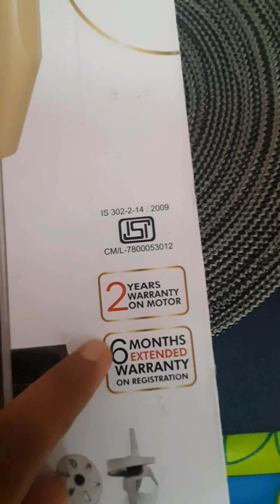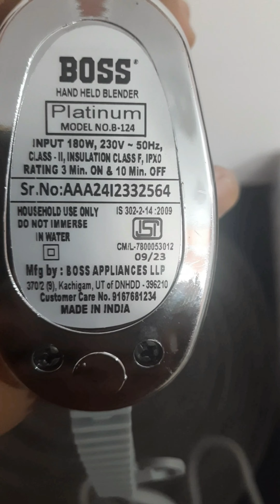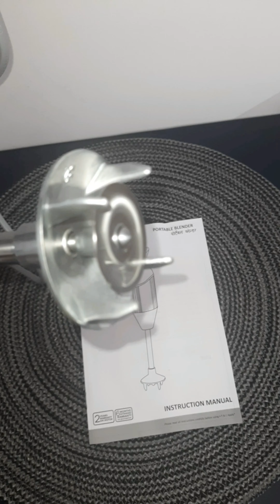Hand Blender with Long Rod | Big Hang Blender | hand blender with extra shaft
Purchase link on amazon
Hand blender with long rod | Big Hang Blender | hand blender for Deep Pot

Whether it is whisking, churning or blending, BOSS Platinum Portable blender makes it super easy. This Elegant appliance boasts a longer shaft for additional blending. What’s more, the hand blender tops in terms of performance, overall quality and convenience. Last but not the least the wall mounting stand and easy to use push button will make you fall in love with this product. EXTRA LONG SHAFT model, for the first time from the house of BOSS, pioneers for hand blenders in India. Beneficial for Deep Blending. 2 variable speed settings with easy push button. Power : 180-Watt, Operationg Voltage - 230 volts. Stylish with premier lacquer coating and a silver metal top. Material : Blades - Stainless Steel SS304, Body - ABS, Shaft - stainless steel. Package contents : Main Body motor unit, SS Mincer Blade, Wall mounting stand, User Manual with Warranty Card. Comes in 4 different colors. Warranty : 2 years manufacturing warranty on motor